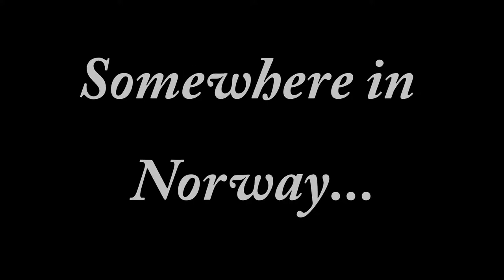Sinking The Tirpitz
Sinking the Tirpitz by Thomas Haslam

Music: The theme for Guy Hamilton's &quot;The Battle of Britain&quot; (1969)